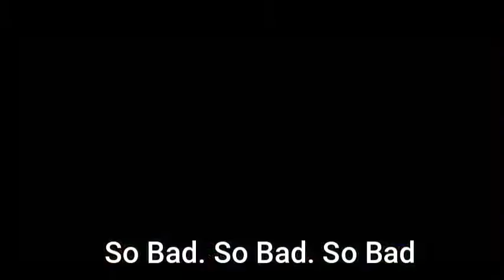Passione beats up BTS [ found fotage ]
Note:
these clips of Jojo's Bizzare Adventure Golden Wind
are owned by HiroHiko Araki and Warner Bros
non of the credits in this video is for me
please watch the original Anime